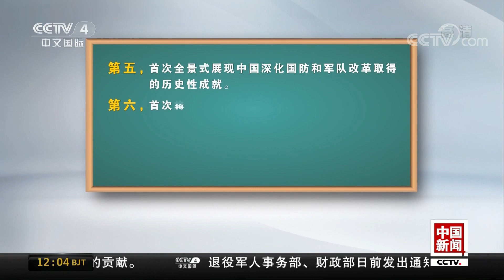[中国新闻] 中国政府发表《新时代的中国国防》白皮书 | CCTV中文国际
中国政府发表《新时代的中国国防》白皮书。